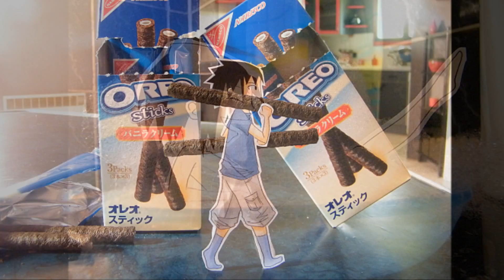Gwiyomi - Sasuke's Cuteness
***PLEASE READ***
The Wonderful and Charming World of PaperChild
I DO NOT OWN THIS PHOTO. It belongs to mllelowra at DeviantArt
Again.
I'm so boring 0_o
so I make this video. xD